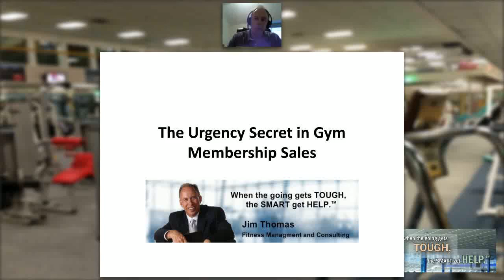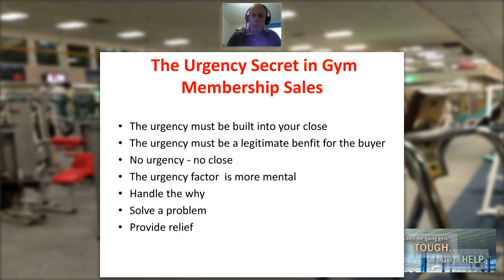The Urgency Secret in Gym Membership Sales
Jim Thomas of Fitness Management & Consulting discusses the urgency secret in the gym membership sale.